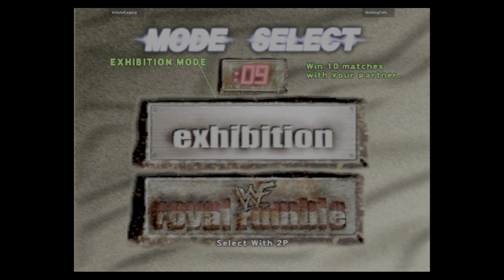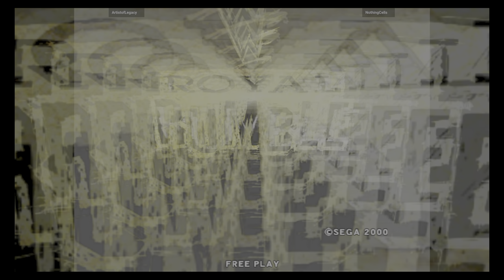WWF Royal Rumble - ArtistofLegacy VS NothingCells 🇺🇸🇺🇸 Fightcade 2 flycast_wwfroyal